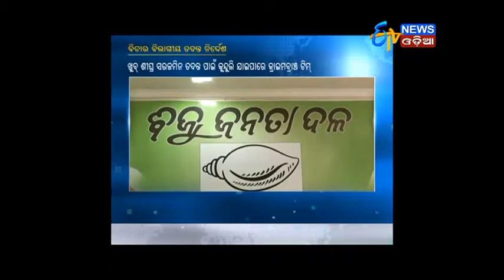Odisha CM Orders Judicial Probe Into Kunduli Gang Rape